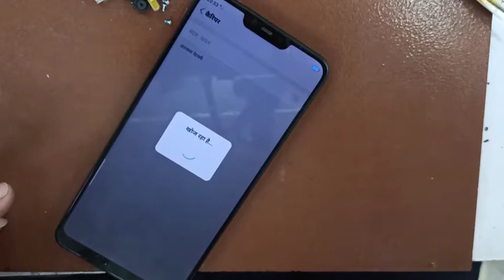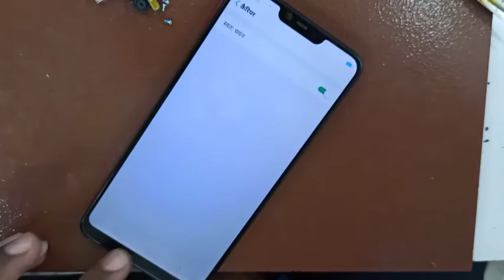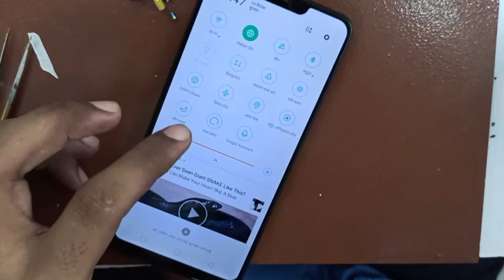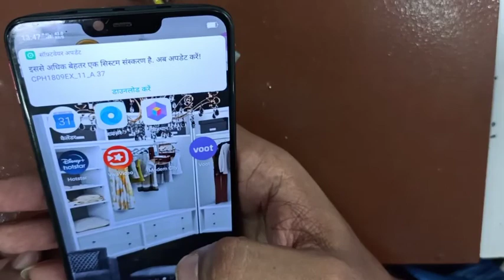Oppo A3S /A5S/ A7/ No Network Solution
OPPO A3S No service/Network Problem/Chang WTR2965
OPPO
oppo mobile
OPPO smartphone
oppo A3S
oppo A3S repair
oppo A3S Network
oppo A3S Network Problem
oppo A3S Network Problem Solutions
oppo A3S repair network section
network section repair
Mobile network enteena
Mobile network problem
Mobile network problem solv
Android mobile
network  mobile
how to repair OPPO A3S
how to repair OPPO A3S Network Problem